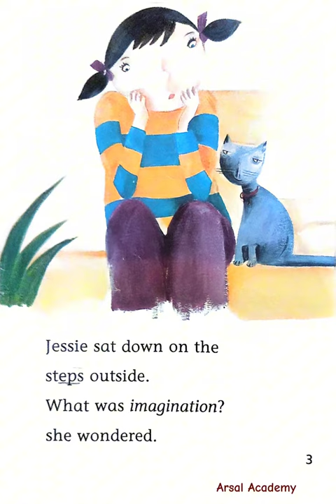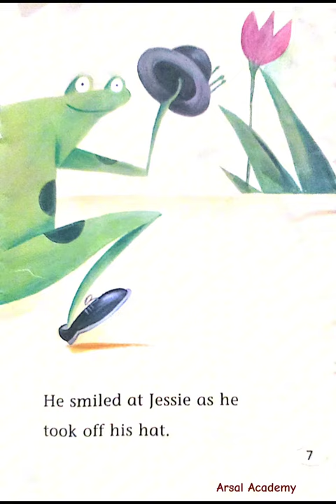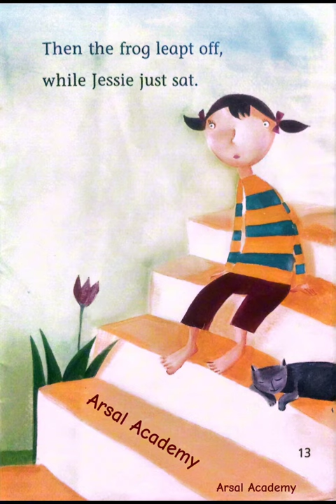Jessie Daydream | Learn English with Jessie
Jessie's Daydream
Jessie's Daydream story book
Jessie Daydream
 Learn English through storybooks
Jessie's Daydream by del mendoza
Jessie's Daydream by Bright Sparks
learn English English through story books
learn imagination with Jessie
learn English with Jessie
• Jesse was bored and used her imagination to have a fun daydream.
• A frog appeared and entertained Jesse with music and a magical performance.
• Jesse was amazed by the frog's antics and wondered if it was all real.
• Jesse eventually embraced her imagination and had a wonderful time.